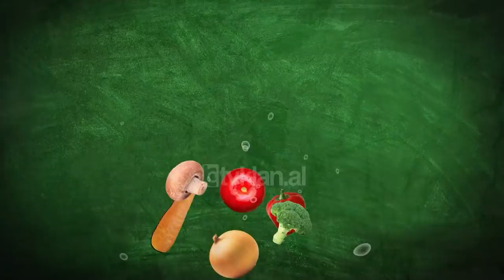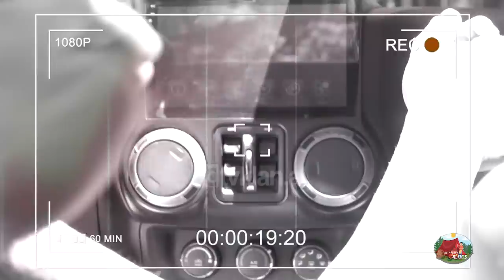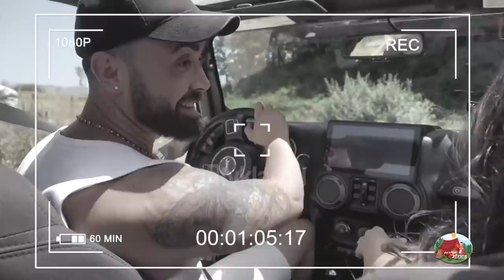Aventurat e Alfios - Episodi 1 - E ftuar Fatma Methasani (03 Korrik 2021)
Vishni atletet, merrni çantën e shpinës dhe bëhuni gati! Jeni të ftuar në “Aventurat e Alfios”, një program reality nga shef Alfio Rrotani dhe ndihmës shef personazhe publike që nuk i keni parë kurrë të gatuajnë... Argëtim, aventurë dhe gatime në vendet më unike dhe më tv bukura të Shqipërisë